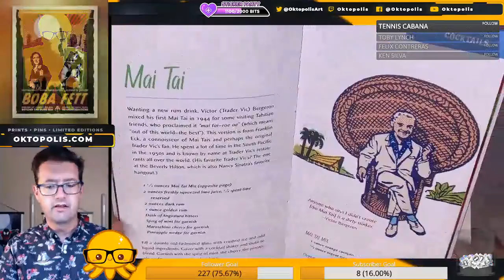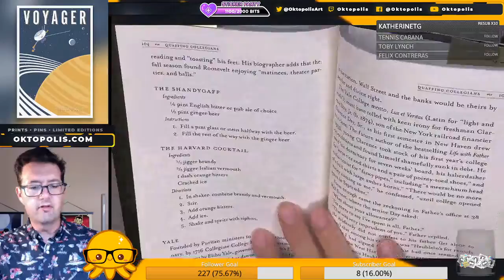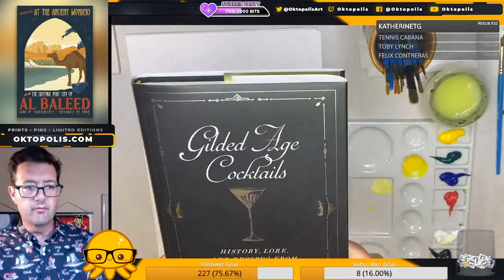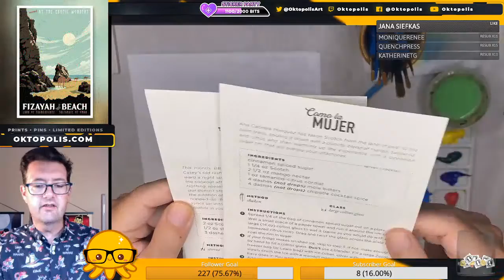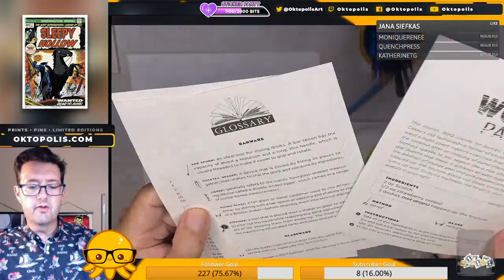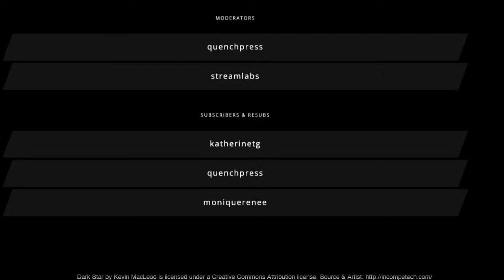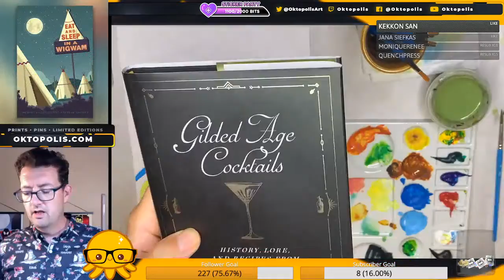TIKI Tuesday — Virtual Cocktail Party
Celebrating Disney's Enchnted Tiki Room! Tonight's featured cocktails from "Summer Scotch 2" by Shaker & Spoon.

Gilded Age Cocktails: History, Lore, and Recipes from America's Golden Age

Live sketch drawing:

Tools used:
• Prismacolor Premier colored pencil: blue
• Prismacolor Premier colored pencil: Black
• Faber-Castell PITT brush pen: Black
• Prismacolor Premier gray & black markers
• Sakura Gelly Roll Classic 08
• Strathmore Bristol Vellum 9 x12 art paper—
• Liquitex BASICS Paint Brush 6-Pack
• Liquitex BASICS 6 Tube Acrylic Paint Set
• Liquitex BASICS Matte Fluid Medium
• Winsor & Newton Gouache 6-Tube Paint Set
• Meeden Ceramic Artist Paint Palette

Stream Set-Up:
Apple iMac with built in webcam —
Microphones: FiFine Condenser Mic —
Lighting: Neewer LED Video Light and Stand —
Eero Pro 6 tri-band mesh Wi-Fi 6 system—